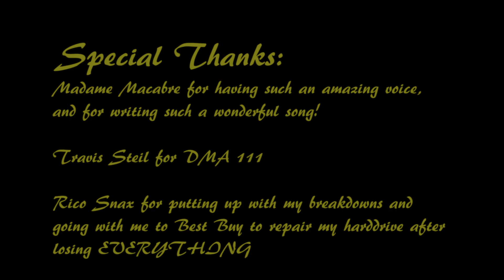Springtrap Song Animation (DMA 111 Final Project)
DMA 111 Final (Includes Animation and Gameplay from various sources)

DMA 111 at South Lake Tahoe Community College

Puppets made in Photoshop, animated in After Effects

Elements Included:

Masks, Keylight 1.2 (AE), digitally drawn flash puppets, audio files from game edited in Adobe Audition for animation purposes.

Special Credit to: Rico Snax for putting up with my hysterics as I lost everything due to a harddrive failure and helping me drive through my tears to Best Buy to buy a new one along with the recovery media. You rock!

And Travis Steil for just being the best